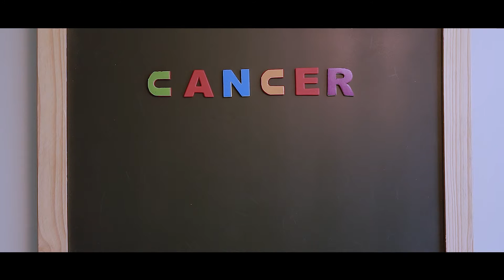Quando o câncer infantojuvenil acaba, a vida continua!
Otimismo é indispensável para a vida e para salvar vidas. Boas Festas e um 2017 otimista do começo ao recomeço.